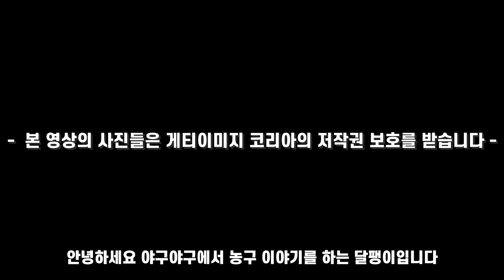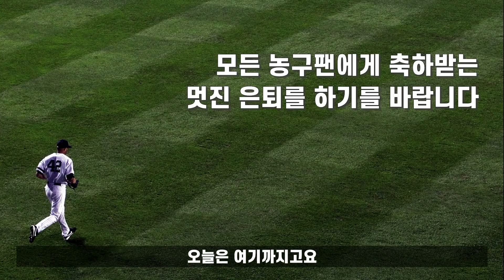르브론 제임스, 자신을 최고라 부른 사나이 | 도락nba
야구야구 내 NBA 전문 코너 도락nba!